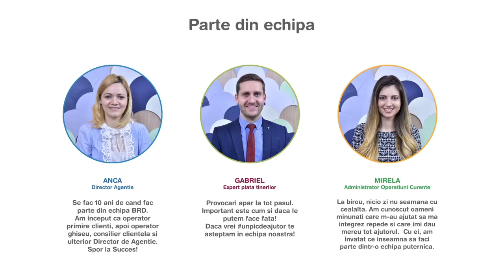Povestea BRD Groupe Société Générale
Descopera compania si oportunitatile de cariera pe cv30.co